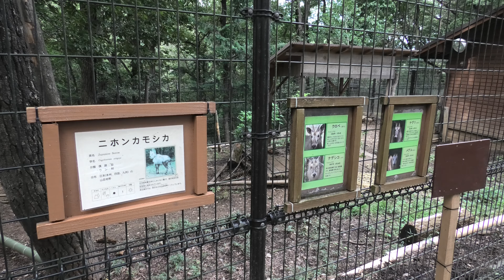ニホンカモシカ の子ども『メグル』 (埼玉県こども動物自然公園)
ニホンカモシカ (埼玉県こども動物自然公園)

『クロベ』　♂　2008年7月9日生まれ
『ナデシコ』　♀　2007年5月28日生まれ
『ナグリ』　♂　2019年6月7日生まれ
『メグル』　♂　2020年6月19日生まれ

□ ニホンカモシカ
英名：Japanese serow
学名：Capricornis crispus

■ 撮影場所
埼玉県こども動物自然公園 (埼玉県)
Saitama Children's Zoo